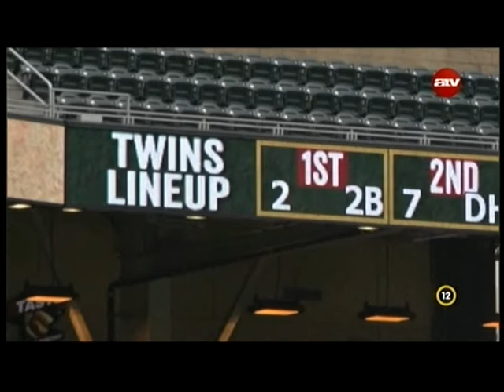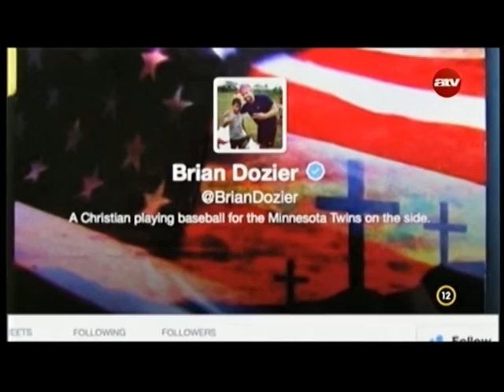Egy emberhalász története - Brian Dozier